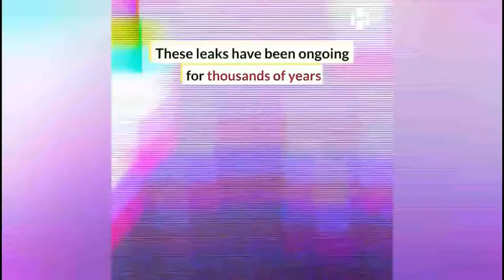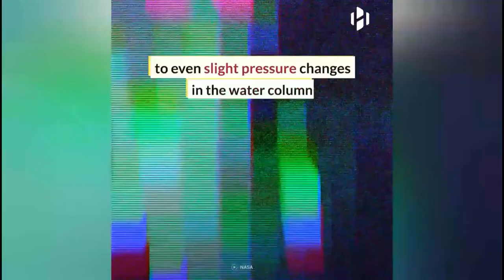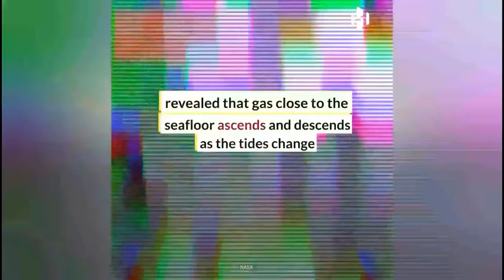Moon controls the release of methane gas in the Arctic Ocean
The moon controls the release of methane gas in the Arctic Ocean.